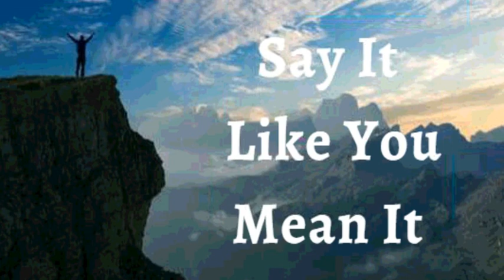18th August 2021 Say It Like You Mean It (Audio in Punjabi)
ਮੈਂ ਇੱਥੇ ਸਫਲਤਾਵਾਂ ਦਾ ਐਲਾਨ ਕਰਦਾ ਹਾਂ ਅਤੇ ਹੁਣ ਮੇਰੀ ਜ਼ਿੰਦਗੀ ਵਿੱਚ, ਰੱਬ ਦੀ ਭਲਿਆਈ ਦੇ ਅਚਾਨਕ ਫਟਣ ਨਾਲ,ਕੋਈ ਛਲ ਨਹੀਂ,ਇੱਕ ਧਾਰਾ ਨਹੀਂ,ਪਰ ਰੱਬ ਦੀ ਸ਼ਕਤੀ ਦਾ ਹੜ੍ਹ,ਚੰਗਾ ਕਰਨ ਦਾ ਹੜ੍ਹ,ਬੁੱਧ ਦਾ ਹੜ੍ਹ,ਕਿਰਪਾ ਦਾ ਹੜ੍ਹ.  * ਮੈਂ ਇੱਕ ਸਫਲ ਵਿਅਕਤੀ ਹਾਂ ਅਤੇ ਮੈਂ ਜ਼ਿੰਦਗੀ ਜੀਣ ਦੀ ਚੋਣ ਕਰਦਾ ਹਾਂ, ਸਫਲ ਸੋਚ ਵਾਲਾ,ਇਹ ਮੇਰੀ ਘੋਸ਼ਣਾ ਹੈ।

 * ਮੈਨੂੰ ਮਸੀਹ ਦੇ ਨਾਲ ਸਲੀਬ ਦਿੱਤੀ ਗਈ ਹੈ; ਫਿਰ ਵੀ, ਮੈਂ ਜਿਉਂਦਾ ਹਾਂ, ਫਿਰ ਵੀ ਮੈਂ ਨਹੀਂ, ਪਰ ਮਸੀਹ ਮੇਰੇ ਵਿੱਚ ਰਹਿੰਦਾ ਹੈ, ਕਿਉਂਕਿ ਜਿਹੜੀ ਜ਼ਿੰਦਗੀ ਮੈਂ ਹੁਣ ਸਰੀਰ ਵਿੱਚ ਜੀਉਂਦਾ ਹਾਂ, ਮੈਂ ਪਰਮੇਸ਼ੁਰ ਦੇ ਪੁੱਤਰ ਦੇ ਵਿਸ਼ਵਾਸ ਦੁਆਰਾ ਜੀਉਂਦਾ ਹਾਂ ਜੋ ਮੈਨੂੰ ਪਿਆਰ ਕਰਦਾ ਹੈ ਅਤੇ ਆਪਣੇ ਆਪ ਨੂੰ ਦਿੰਦਾ ਹੈ  ਮੇਰੇ ਲਈ.  ਉਹ ਮੇਰਾ ਪ੍ਰਭੂ, ਮੇਰਾ ਰਾਜਾ ਅਤੇ ਮੇਰਾ ਸਭ ਕੁਝ ਹੈ.  ਮਸੀਹ ਮੇਰੀ ਜ਼ਿੰਦਗੀ ਹੈ;  ਉਸ ਵਿੱਚ, ਮੈਂ ਰਹਿੰਦਾ ਹਾਂ ਅਤੇ ਚਲਦਾ ਹਾਂ ਅਤੇ ਮੇਰਾ ਹੋਂਦ ਹੈ.  ਹਲਲੂਯਾਹ!

 ਮੈਂ ਇੱਕ ਪੱਕਾ ਬੀਜ ਹਾਂ
 ਮੈਂ ਆਪਣੇ ਪਰਮਾਤਮਾ ਦੇ ਘਰ ਵਿੱਚ ਚੰਗੀ ਜ਼ਮੀਨ 'ਤੇ ਲਗਾਇਆ ਗਿਆ ਹਾਂ
 ਮੈਂ ਪੂਰਾ ਹਾਂ ਅਤੇ ਪ੍ਰਭੂ ਵਿੱਚ ਹਰੀ ਹਾਂ
 ਅਤੇ ਪੁਰਾਣੀ ਉਮਰ ਵਿੱਚ ਵੀ ਮੈਂ ਤਾਜ਼ਾ ਅਤੇ ਫਲੋਰਿਸ਼ਿੰਗ ਕਰਾਂਗਾ
 ਮੇਰੀ ਛੁੱਟੀ ਉਨ੍ਹਾਂ ਦੇ ਨਾਲ ਨਹੀਂ ਕਰਦੀ ਅਤੇ ਜੋ ਵੀ ਮੈਂ ਯਿਸੂ ਦੇ ਨਾਮ ਵਿੱਚ ਪੇਸ਼ ਕਰਦੀ ਹਾਂ।

 ਮੈਂ ਆਪਣੇ ਦਿਮਾਗ ਨਾਲ ਗੱਲ ਕਰਦਾ ਹਾਂ ।ਦਿ ਕ੍ਰਾਈਡ ਦੇ ਦਿਮਾਗ ਦੀ ਤਰ੍ਹਾਂ ਸੰਪੂਰਨ ਬਣੋ ਅਤੇ ਮੈਂ ਤੁਹਾਨੂੰ ਪਰਮੇਸ਼ੁਰ ਦੇ ਬਚਨ ਦੁਆਰਾ  ਇਕਸਾਰ  ਹੋਣ ਦਾ ਆਦੇਸ਼ ਦਿੰਦਾ ਹਾਂ।
 ਮੈਂ ਆਪਣੇ ਨਸਾਂ ਅਤੇ ਨਸਾਂ ਨਾਲ  ਜੀਵਨ ਬੋਲਦਾ ਹਾਂ।
 * ਮੇਰੇ ਖੂਨ ਦੇ ਹਰ ਸੈੱਲ ਵਿੱਚ ਜੀਵਨ ਹੈ।
 ਮੇਰੀਆਂ ਹੱਡੀਆਂ, ਜੋੜਾਂ ਅਤੇ ਉਪਾਸਥੀ ਇਕਸਾਰ ​​ਅਤੇ ਮਜ਼ਬੂਤ ​​ਹਨ ।
 ਮੇਰੀਆਂ ਉਂਗਲਾਂ ਵਧੀਆ functionੰਗ ਨਾਲ ਕੰਮ ਕਰਦੀਆਂ ਹਨ ।
 ਮੇਰੀਆਂ ਅੱਖਾਂ  ਸਪਸ਼ਟ ਰੂਪ ਵਿੱਚ ਵੇਖਦੀਆਂ ਹਨ ਅਤੇ
 ਮੇਰੇ ਕੰਨ ਕੰਮ ਕਰਦੇ ਹਨ ਵਧੀਆ *ੰਗ ਨਾਲ ।
 ਮੇਰੀ ਚਮੜੀ ਇੱਕ ਨਵਜੰਮੇ ਬੱਚੇ ਅਤੇ ਰੱਬ ਦੀ ਸੁੰਦਰਤਾ ਦੀ ਤਰ੍ਹਾਂ  ਮੁਲਾਇਮ, ਸਿਹਤਮੰਦ ਹੈ
 ਮੇਰੇ ਸਾਰੇ ਹਾਰਮੋਨਸ ਅਤੇ ਨਿ neਰੋਕੈਮੀਕਲ ਟ੍ਰਾਂਸਮੀਟਰ ਇੱਕ ਦੂਜੇ ਨਾਲ ਸੰਪੂਰਨ ਤਾਲਮੇਲ ਵਿੱਚ ਹਨ ਅਤੇ ਆਪਣੇ ਕੰਮਾਂ ਨੂੰ ਆਮ ਤੌਰ ਤੇ ਚਲਾਉਂਦੇ ਹਨ ।
 ਮੇਰੀ ਪ੍ਰਜਨਨ ਪ੍ਰਣਾਲੀ ਲੋੜੀਂਦੀ ਮਾਤਰਾ ਅਤੇ ਚੰਗੀ ਗਤੀਸ਼ੀਲਤਾ ਵਾਲੇ ਸ਼ੁਕਰਾਣੂਆਂ ਦਾ ਉਤਪਾਦਨ ਅਤੇ ਜਮ੍ਹਾਂ ਕਰ ਰਹੀ ਹੈ ਮੇਰੀ ਪ੍ਰਜਨਨ ਪ੍ਰਣਾਲੀ ਸਮੇਂ ਸਿਰ ਅੰਡੇ ਦੇ ਸੈੱਲਾਂ ਦਾ ਉਤਪਾਦਨ ਕਰ ਰਹੀ ਹੈ, ਗਰੱਭਸਥ ਸ਼ੀਸ਼ੂ ਨੂੰ ਜਨਮ ਤੋਂ ਬਚਾਉਂਦੀ ਅਤੇ ਪੋਸ਼ਣ ਦਿੰਦੀ ਹੈ ।
 ਯਿਸੂ ਦੇ ਨਾਮ ਵਿੱਚ।ਹਲਲੂਯਾਹ!  ਆਮੀਨ.

 ਸ਼ਲੋਮ